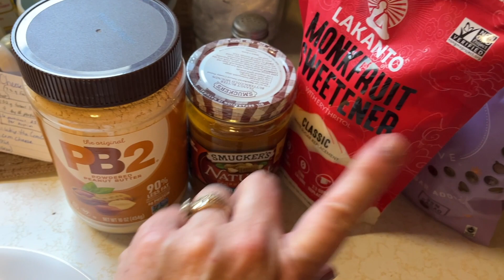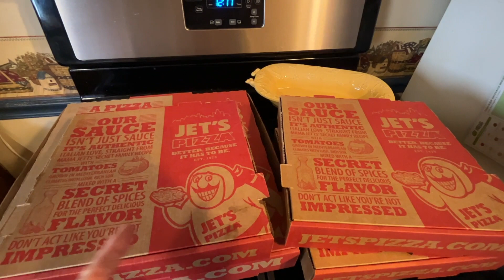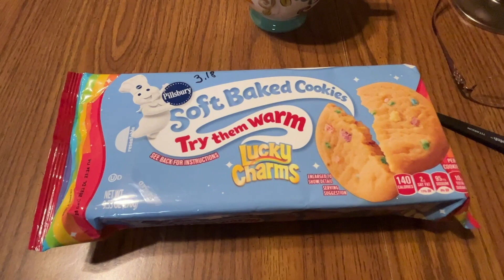hCG LOADING! Here we GO! Fat Load Foods & VLOG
Snail Mail:
Lori Cotterman
115 South Tarr Street

Here is FREE PDF of the original hCG protocol by Dr. A.T.W. Simeons M.D.